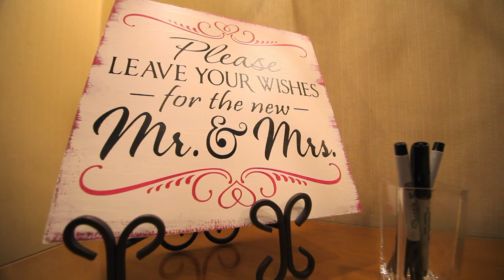Maria & Demi Highlights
Ceremony: Saint Sophia Greek Orthodox Cathedral in D.C.
Reception: Gaithersburg Marriott Washingtonian Center

            Taylor Anderson - "Borrow My Heart"